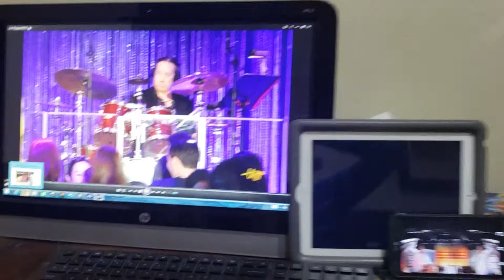May 15, 2019